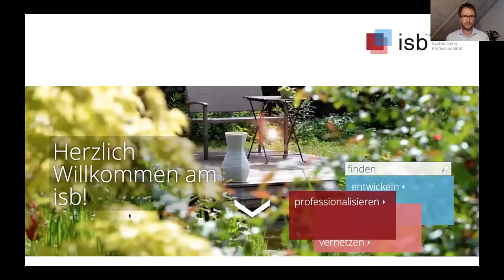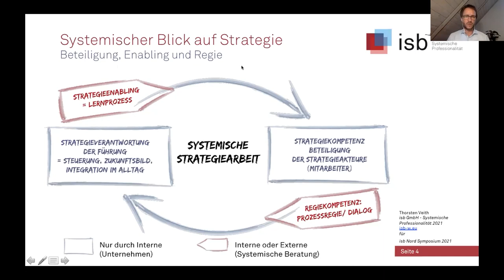Systemische Strategiearbeit; Thorsten Veith; isb Nord; 2021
Impuls von Thorsten Veith beim virtuellen Symposium isb Nord 2021 zum Thema "ReFokus Strategie - zwischen Königsdisziplin und Graswurzelbewegung"  am 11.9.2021.

Thorsten Veith stellt im thematischen Auftakt des Symposiums isb Nord 2021 Gedanken zur systemischen Sicht auf Strategiearbeit vor. Wie ist nachhaltige Strategiearbeit in Unternehmen mit der Einbeziehung aller relevanten Akteure möglich? Wie können Organisations-Interne ermächtigt werden, die Kompetenzen der Beratenden zu übernehmen um selbst die Regierolle übernehmen zu können?
Stichworte wie Beteiligung, Ermächtigung und Regie werden hier erörtert und der Frage nachgegangen, wie Organisations- und Strategieentwicklung in den Alltag eingebettet werden können, um langfristig wirksam zu werden.